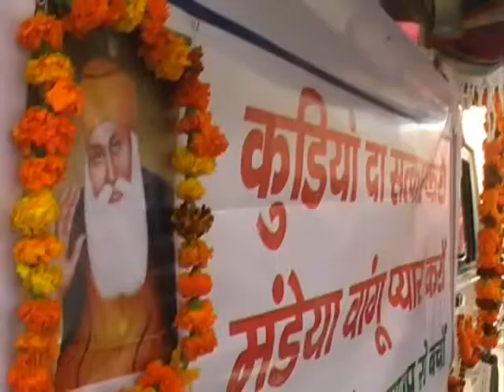bhiwani Shobha Yatra shri Guru Nanakdev ji 26 nov 2012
bhiwani shobha Yatra shri Guru nanakdev ji 26.11.12 by krishan singh